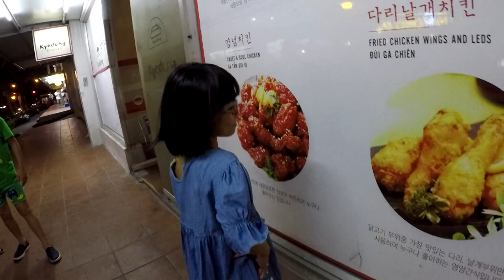Illegal Human Organ Trafficking | Kỷ Năng Chống Bắt Cóc Của Người Cá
Child trafficking and modern slavery are child abuse. Children are recruited, moved or transported and then exploited, forced to work or sold. Many children are trafficked into the China and UK from abroad. Let's join merman tiun club to fight this crime.

make your dreams come true

Đến với câu lạc bộ người cá Tiun các bạn có được sức khỏe và trí tuệ. Đặc biệt là được trang bị những kỷ năng chống lại kẻ xấu.